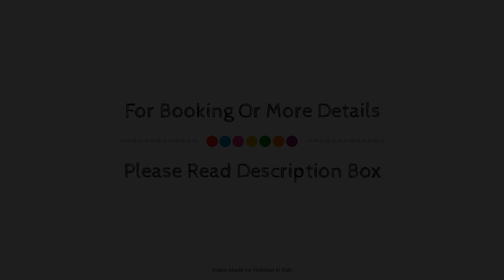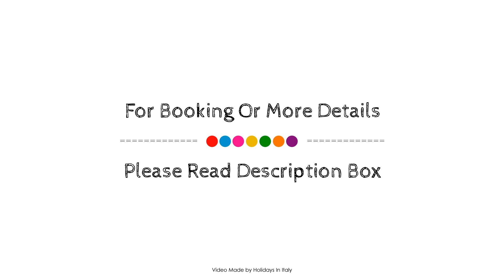Hotel Balilla, Rome, Italy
Searching For
1. Hotel Balilla - Rome
2. Hotel Balilla - Rome Virtual Tour
3. Hotel Balilla - Rome Rooms
4. Hotel Balilla - Rome Amenities
5. Hotel Balilla - Rome Videos
6. Hotel Balilla - Rome Offers
7. Hotel Balilla - Rome Deals
Audio Credit:
Track Title: Blank Slate
Artist: VYEN